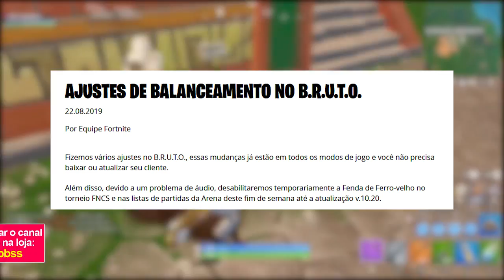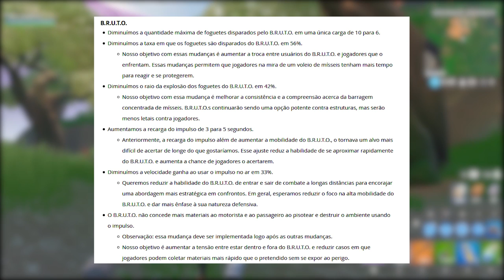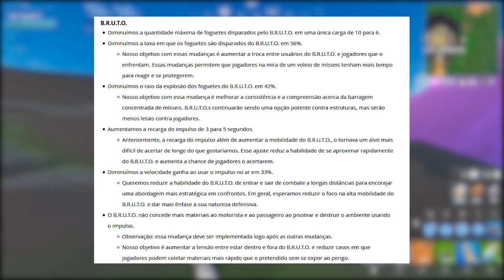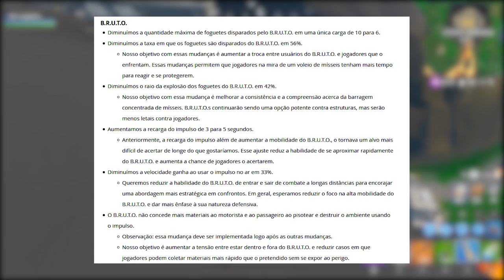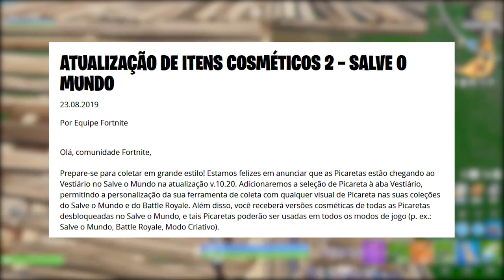FORTNITE - DANÇA PADRÃO SECRETA e PICARETAS GRÁTIS EXCLUSIVAS SoM?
Fala rapaziada, Vagabbss aqui com mais um vídeo, e dessa vez falando sobre uma nova dança padrão do Fortnite Battle Royale, robô Bruto nerfado e picaretas exclusivas chegando. Espero que gostem :)